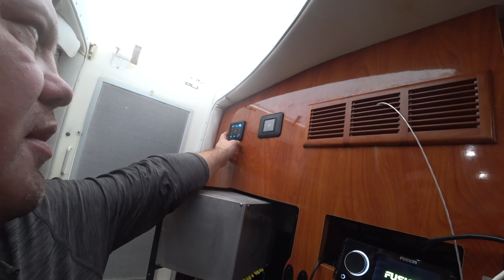131 - Катер - готовим перегородку для каюты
131 - Катер - готовим перегородку для каюты
Анонсы и свежие фото буду постить на Instagram